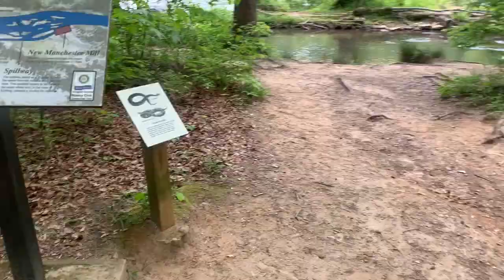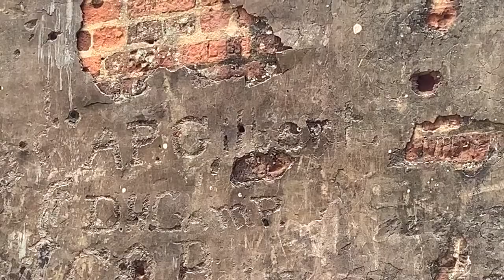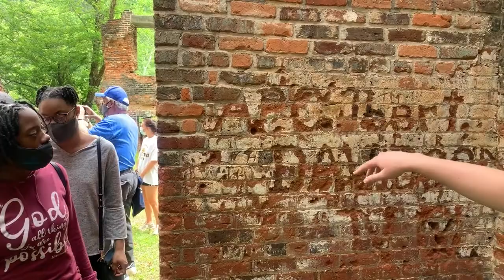Sweetwater Creek State Park. Movie Location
Visiting New Manchester Mill at Sweetwater Creek State Park. Movie Location for The Hunger Games & The Falcon and The Winter Soldier and much More